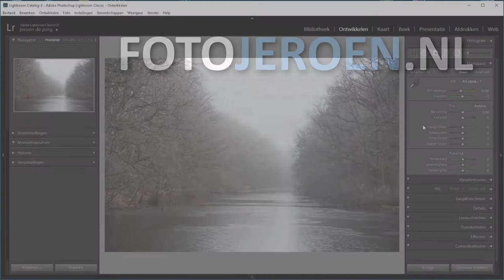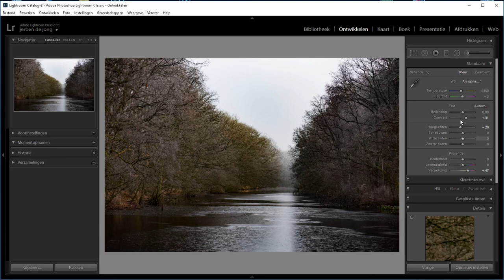Hoe het beste mist op je foto verwijderen (Lightroom Classic)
In Lightroom kun je vrij eenvoudig mist of nevel verwijderen met een enkele slider. Gewoon naar rechts slepen om mist weg te halen en naar links om wat mist toe te voegen. Daar kun je zelf echt niet voor gaan zitten "klooien"

In deze video laat ik je zien waar je die slider kunt vinden en hoe het werkt. Het is maar een heel kort filmpje. Aan de andere kant; het is ook echt kinderlijk eenvoudig,